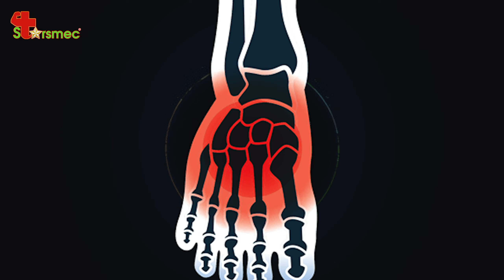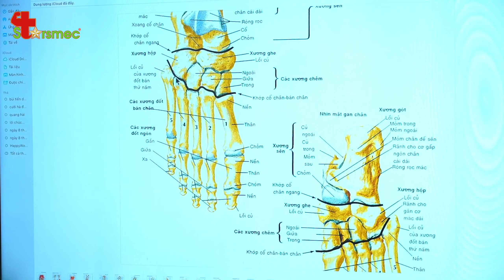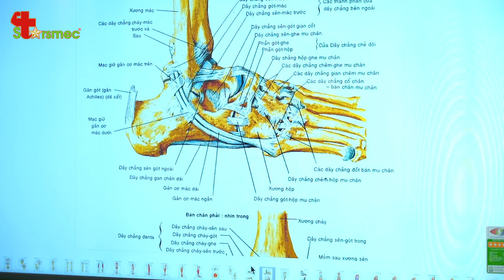Đau bàn chân sau khi ngủ dậy - Điều trị và chăm sóc thế nào? | Bác sĩ Thể thao Nguyễn Trọng Thuỷ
Bàn chân là nơi chịu đựng toàn bộ sức nặng của cơ thể nên rất dễ bị tổn thương. Đau bàn chân vào buổi sáng có thể khiến người bệnh cảm thấy mệt mỏi, khó chịu, ảnh hưởng đến công việc và sinh hoạt hàng ngày.

Một số nguyên nhân gây ra tình trạng đau bàn chân sau khi ngủ dậy như:
- Không nhận đủ oxy trong hệ thống tuần hoàn.
- Đôi chân đã phải hoạt động quá mức vào ngày hôm trước.
- Chấn thương bàn chân.
- Viêm khớp.

Vậy điều trị và chăm sóc đau bàn chân sau khi ngủ dậy thế nào? Hãy cùng tìm hiểu trong video dưới đây cùng Bác sĩ Thể thao Nguyễn Trọng Thủy.